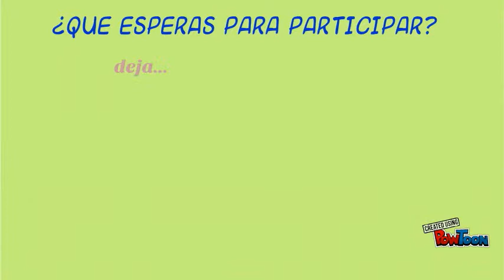musair gimnasio iragua